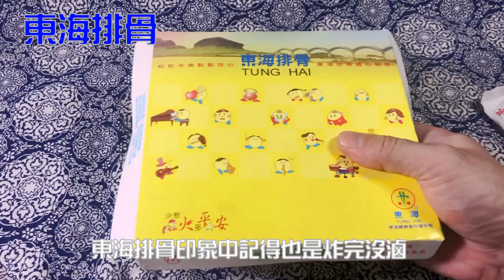【電冰箱美食分享頻道】 大家來吃便當08-跟台中東海沒有關係的東海排骨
不要看到東海就以為人家跟台中東海有關係，人家東海排骨可是來
自楊梅的快餐老店呀 資訊不考證亂寫，我一直很不欣賞這樣
的資訊傳遞者
店裡炸排骨幾乎可以等於沒有沾粉就下鍋油炸，肉排有厚度，口感
軟嫩，90元一份目前算是很超值的選擇~
東海排骨 台中店
400台中市中區民族路101號